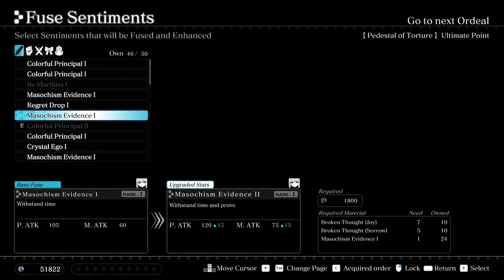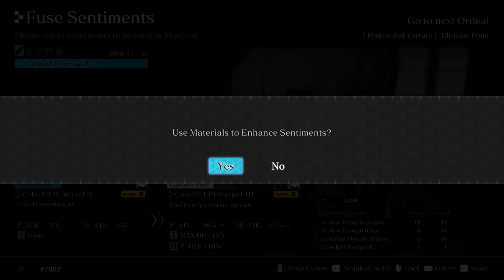Crystar, Part 49